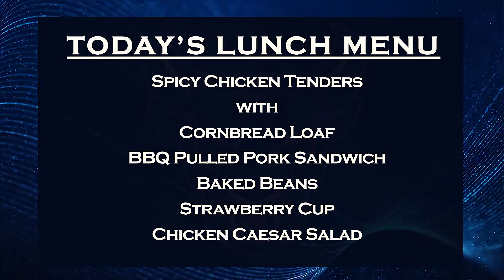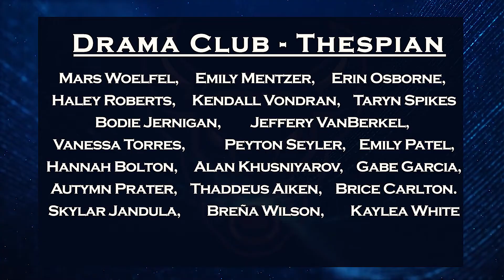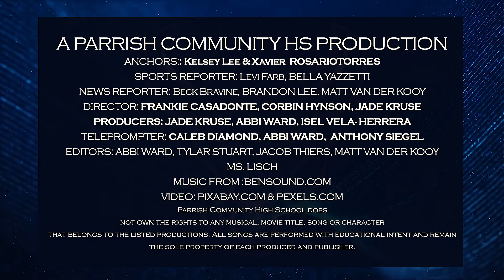Bullseye News - October 19th 2022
Good Morning Bulls! This is todays news for October 19th 2022. There is a lot to cover today Including Lunch, Weather, sport details, Drama Club events, and much much more!